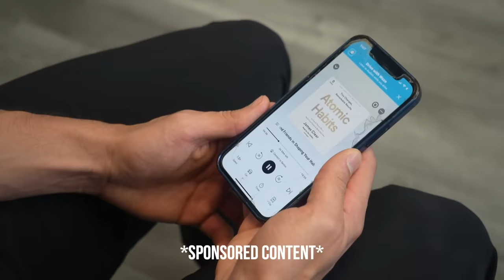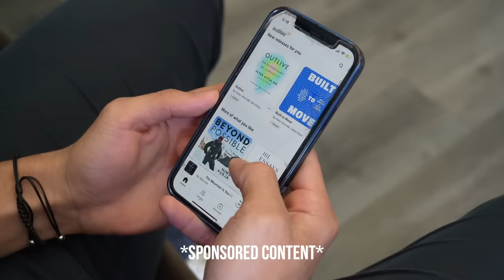My Turn to Get CRACKED || Full Treatment with Dr. Tyler feat. Dr. Colton Korne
I made my own CBD!!!